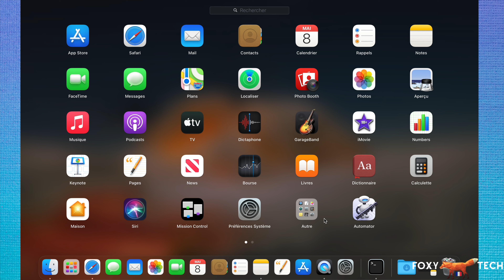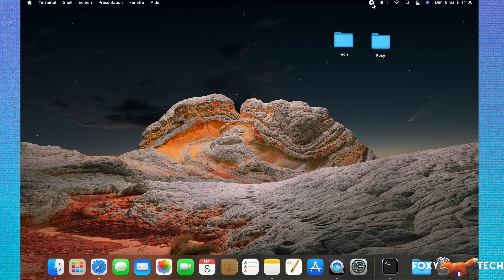Comment Masquer Les Icônes Du Bureau Sur Mac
Tutoriel facile à suivre pour cacher toutes les icônes du bureau de votre Mac ! Je vous montrerai comment le faire à la fois via le terminal et avec une application ! Apprenez à cacher les icônes du bureau de votre Mac dès maintenant !

Commande Terminal pour cacher les icônes du bureau :
defaults write com.apple.finder CreateDesktop -bool false ; killall Finder

Commande Terminal pour faire réapparaître les icônes cachées :
defaults write com.apple.finder CreateDesktop -bool true ; killall Finder

Étapes:

Commencez par ouvrir le terminal. Vous pouvez y accéder en le recherchant ou en ouvrant 'launchpad' et le trouver dans votre liste d'applications, le mien était dans le dossier 'autre'.

Une fois que vous êtes dans une fenêtre de terminal, vous devez entrer cette commande et appuyer sur la touche 'Entrée'.

Appuyez sur 'Entrée' une fois que vous l'avez collée. Cela va immédiatement cacher toutes les icônes de votre bureau, et elles resteront cachées.

Si vous souhaitez annuler cette opération et les rendre à nouveau visibles, il vous suffit de retourner dans le terminal et d'entrer la deuxième commande que vous trouverez ci-dessus.

Si vous n'êtes pas à l'aise avec l'utilisation de Terminal, il existe une application de l'App Store qui masque les icônes du bureau pour vous, appelée "HiddenMe".